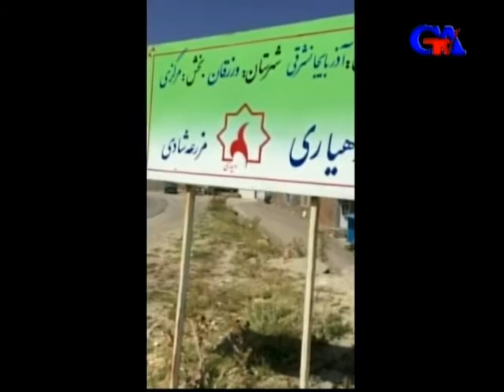GünazTv Sep.19.2015 Talan yolu (3)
GünazTv Sep.19.2015 Talan yolu (3) Cavad İsmayılbəyli Əhməd Obalı Güney Azərbaycan Tv gunaztv gunaz canli Güney Azərbaycan Günaz Radio South Azerbaijan